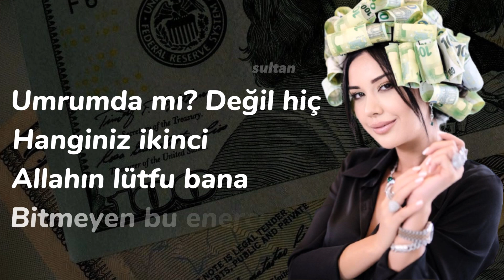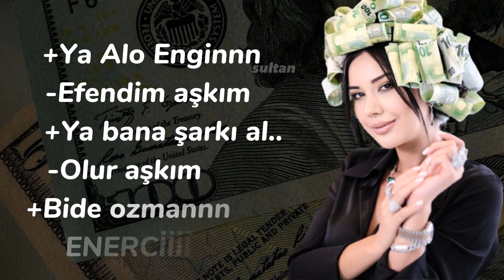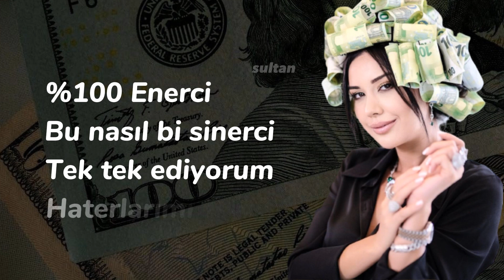Dilan Polat - Enercii şarkısı sözleri/Lyrics karoke